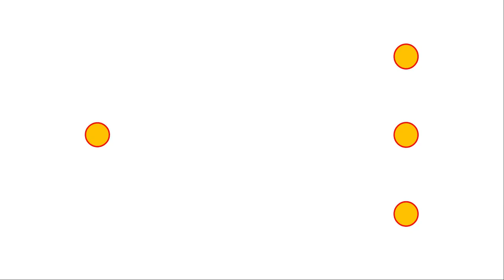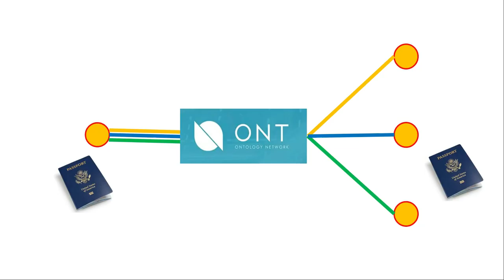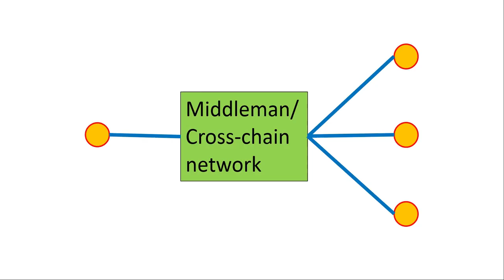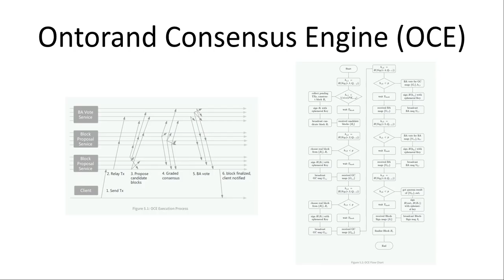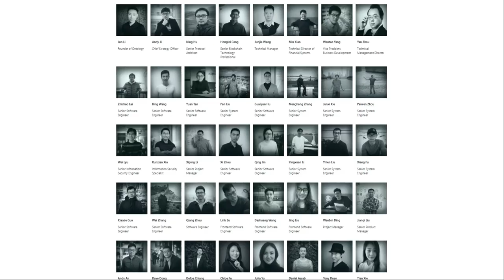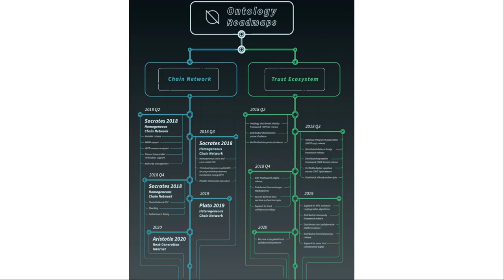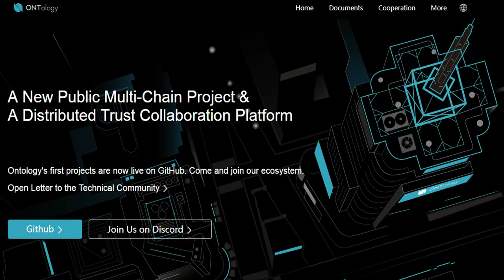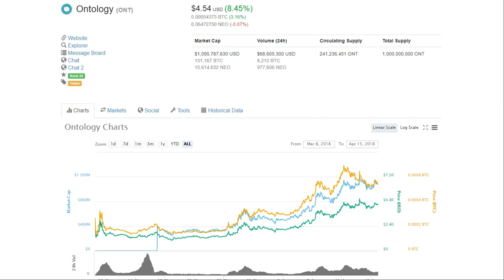ONTOLOGY (ONT) Explained Simply: The Blockchain passport?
Ontology is one of the most ambitious projects in the crypto space. It aims to deliver cross-chain utility in a fundamental and unique way. Some people call it the "trust coin" but few people really understand it because it is such a complicated coin.

In this video, we try to explain Ontology simply, in layman terms, but yet in detail to help you understand who they are, what they are trying to achieve, are there any major concerns and is this a coin a good investment/ price prediction.

To learn more about Ontology, make sure you catch our Ontology Explained Simply: The Blockchain Passport review!

Also do let us know if there's any coin/ topics you would like us to cover so we can be most relevant to you!

1CdBp7WdzRcPp9FwzEupNp3XMPyWy2uN9B